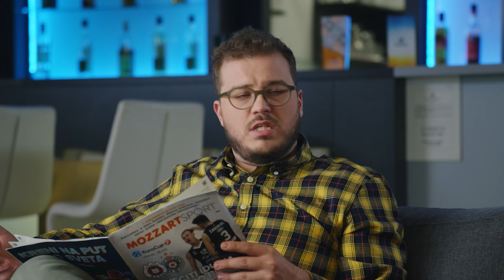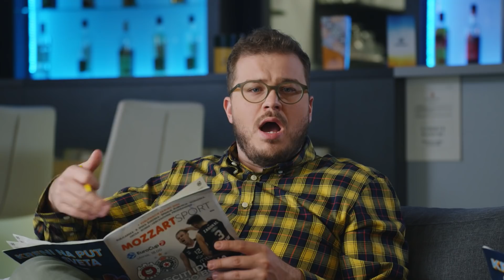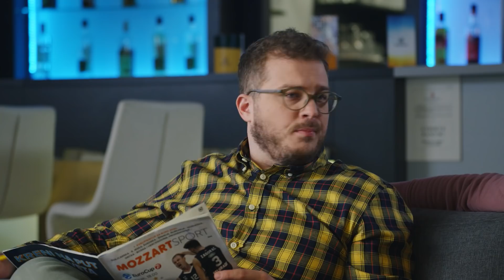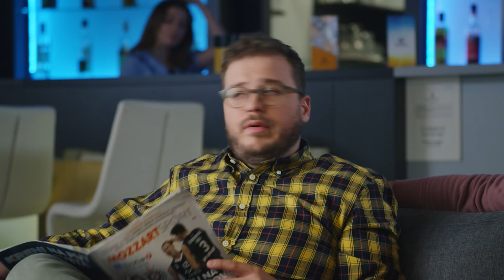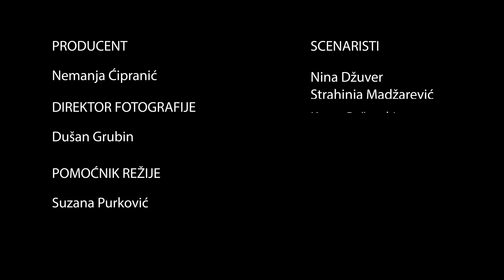Ekipizza S01E24 - NBA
Momci sede u Mozzart kladionici, duboko zagledani u liste i prognoze za novu NBA sezonu. Svako ima svog favorita za novog osvajača prstena, pa nije lako doći do zajedničkog tiketa. Na kraju, pada odluka da se ide noć po noć…